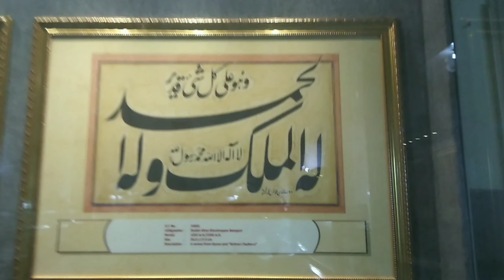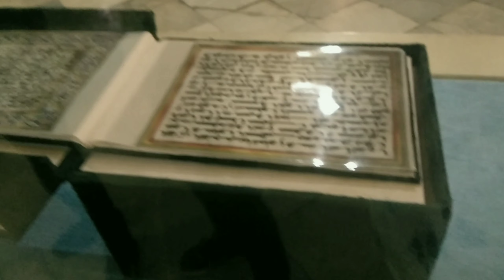Rampur Nabab fort shahabad || My Vlog || Rampur ka safar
रामपुर की स्थापना औध संधि के तहत 7 अक्टूबर 1774 में नवाब फैज़ुल्लाह खान द्वारा की गयी थी। रामपुर रियासत के इस संस्थापक ने ही रामपुर किले की नीव रखी। नवाब हामिद अली खान ने ब्रिटिश चीफ इंजिनियर डब्लू. सी. राइट की सहायता से पूरे रामपुर किले को नया रूप दिया। इस वास्तु सम्बन्धी परिवर्तन के तहत हामिद मंज़िल, दरबार हॉल, जिसमें आज रामपुर की रज़ा लाइब्रेरी स्थित है, और इमामबाड़ा भी बनवाया गया। डब्लू. सी. राइट ब्रिटिश सरकार के नॉर्थ वेस्ट प्रोविंस के एग्ज़ीक्यूटिव इंजिनियर थे। उन्होंने सन् 1899 में ब्रिटिश सरकार को इस्तीफा देकर रामपुर नवाब हामिद अली खान के यहाँ चीफ इंजिनियर का पद स्वीकारा और पूरे रामपुर शहर की वास्तुकला को अलग ऊंचाई पर पहुँचाया।

video is for educational purpose only.Copyright Disclaimer Under Section 107 of the Copyright Act 1976, allowance is made for "fair use" for purposes such as criticism, comment, news reporting, teaching, scholarship, and research.Fair use is a use permitted by copyright statute that might otherwise be infringing.Non protit, educational or personal use tips the balance in favor of fair use...

SAMEE VLOGS